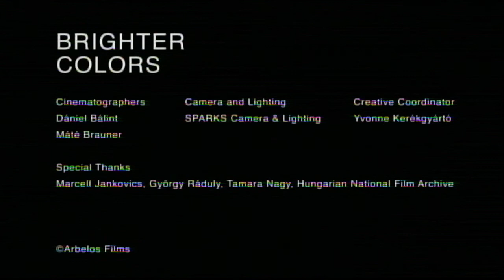Brighter Colors: An interview with Marcell Jankovics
R.I.P Marcell Jankovics